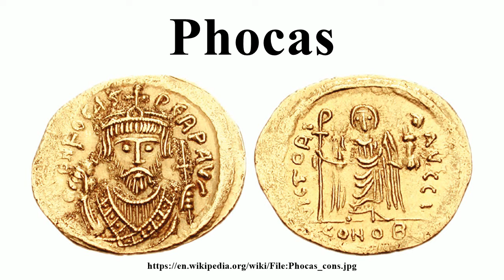Phocas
Image-Copyright-Info
Author-Info:   Wikipedia

Image-Copyright-Info